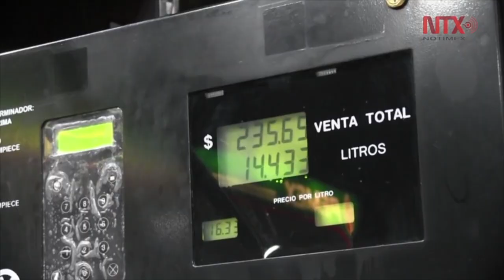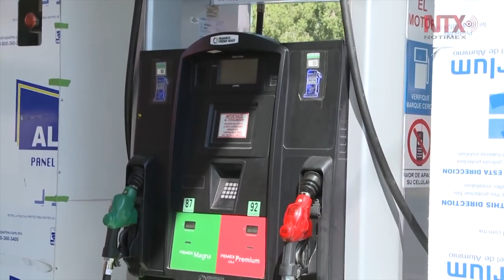Rechaza Pemex aumento brusco en precios de gasolinas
Algunas estaciones venden gasolina Magna y Premium a
precios que superan los 17 y 19 pesos por litro, mientras otras
lo ofertan en 16 y 18 pesos